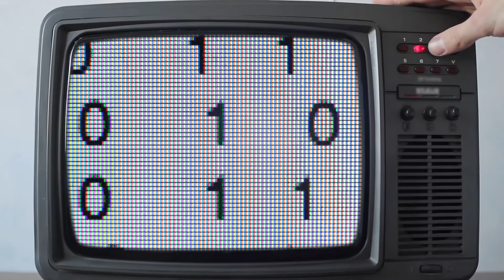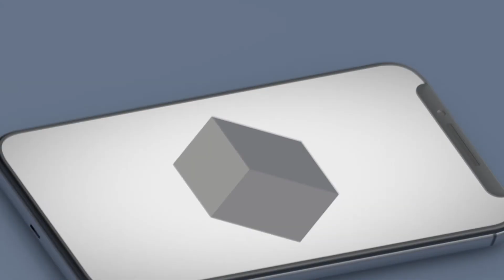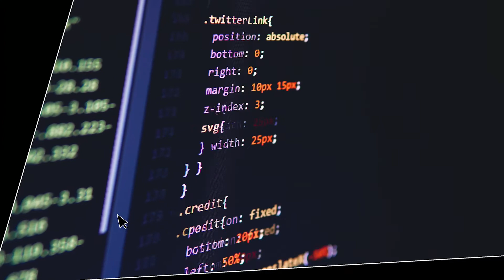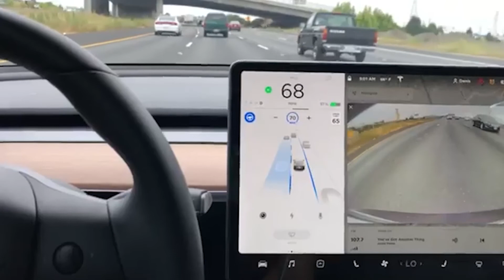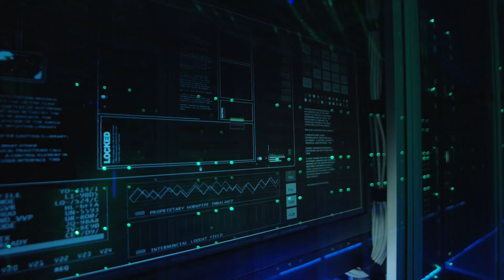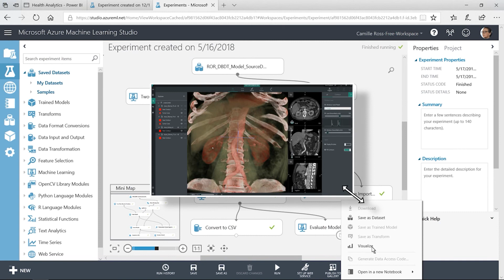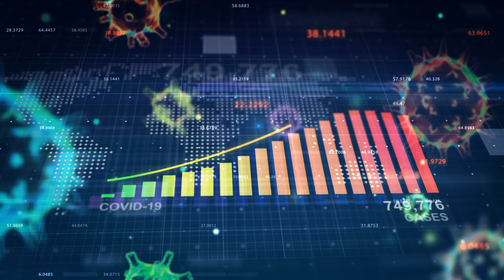Into AI: Machine Learning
As machine learning gets more powerful, it has begun to play a role in almost every sector of our society. Should we be worried? Learn more about AI in this video for the upcoming Bad AI & Beyond Festival.